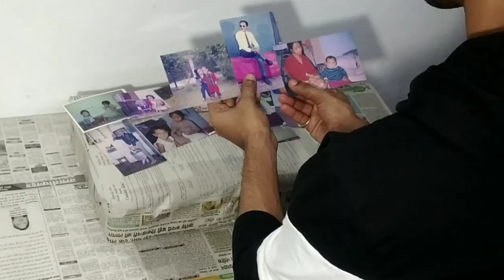Mr. Jugadu Artist - जो भी Hota Hai Acche के लिए Hota Hai ( Music Video )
Hello friends

Friends Today Video Is 10k Special video and Today I am dropping my First ever music video जो भी Hota Hai Acche के लिए Hota Hai, This music video is all about everything which happens in our life It good or bad happens for a reason.